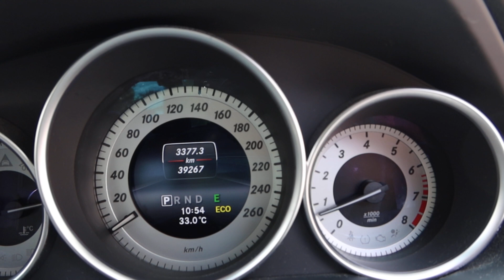MERCEDES BENZ C180 YOM 2013 SLK3196Z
SLK3196Z